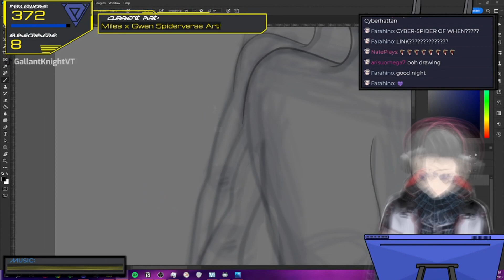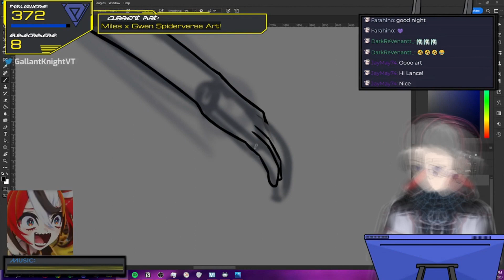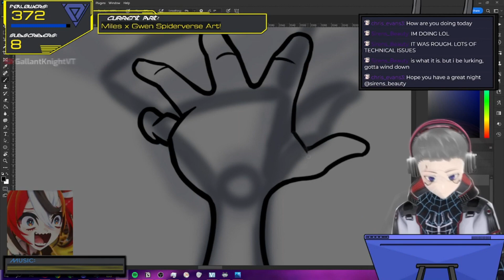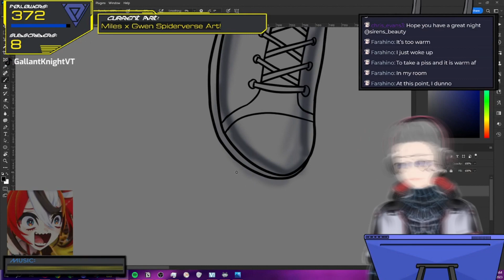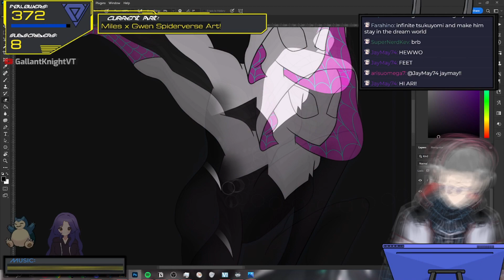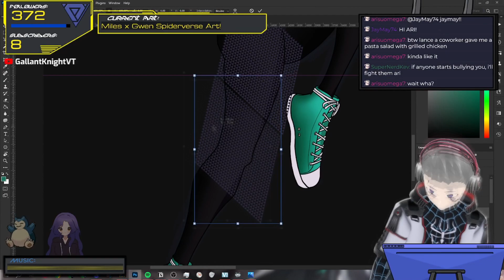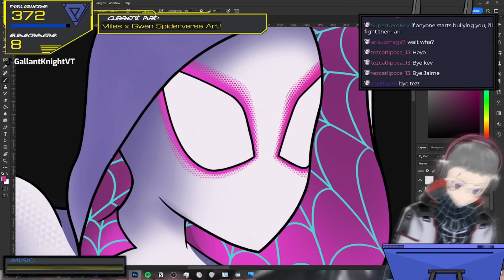SPIDERVERSE GWENxMILES Art! | Fanart Timelapse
Thank you all SO MUCH for checking out this video!

Want to see more art content, funny moments, and commentary live? Check me out on Twitch!

Post Malone Ft. Swae Lee - Sunflower [Sj Arden Remix]

Across the SpiderVerse - Start a Band [Across the Spiderverse OST]